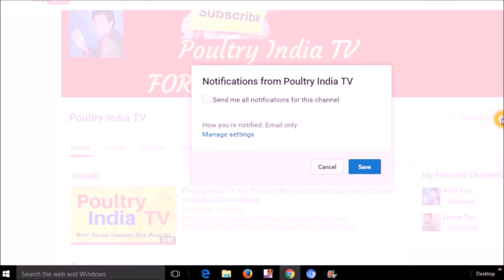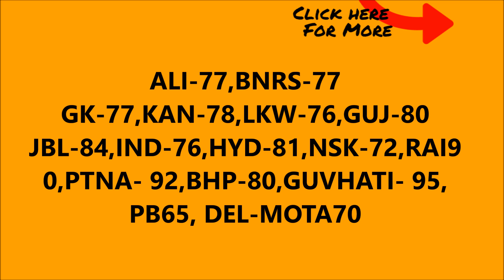🐓🐔 ब्रायलर चिकन हुआ बेहद मंदा ! अंडा भी पड़ा ठंडा ! Poultry Farming Rates.